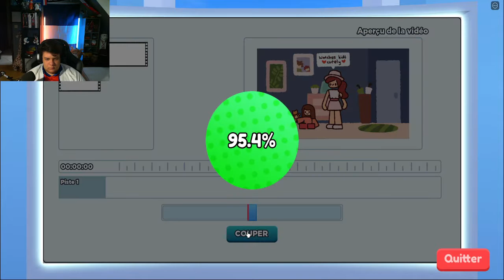COMMENT DEVENIR LE MEILLEUR YOUTUBEUR DE ROBLOX | Rotube Simulator